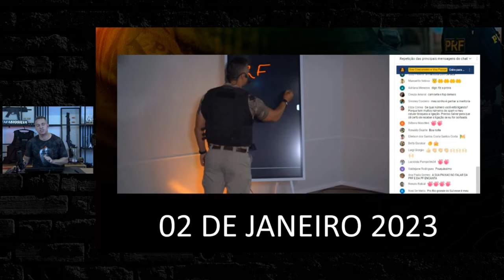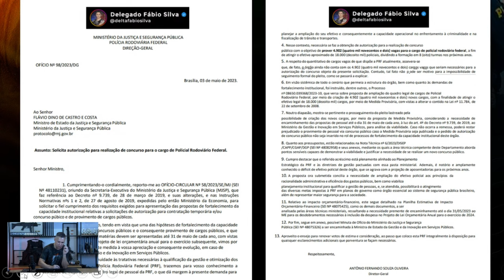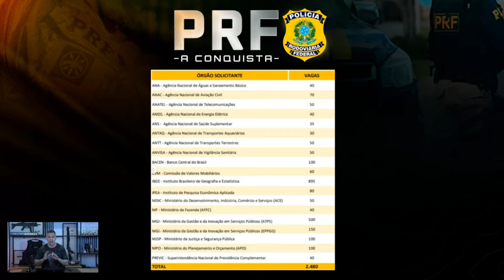PREPARE-SE para a PRF! Novo Concurso Público está cada vez mais próximo!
Siga o Delegado Fábio Silva

🚀 Prepare-se para uma jornada de conhecimento e motivação! O tão aguardado concurso da Polícia Rodoviária Federal promete ser uma das oportunidades mais incríveis para quem deseja ingressar na carreira policial. Neste vídeo envolvente e repleto de neurolinguística e gatilhos mentais, vamos desvendar o mistério que ronda o "Edital da Polícia Rodoviária Federal: Será que sai?".

💡 Sabemos que a preparação para um concurso tão disputado exige motivação, foco e dedicação. E é exatamente por isso que estou aqui, para te fornecer todas as informações necessárias e te motivar a iniciar seus estudos com determinação e confiança.

📆 Com o edital previsto para ser publicado em 2023 e a prova marcada para 2024, este é o momento de se antecipar e traçar sua estratégia para alcançar a aprovação na Polícia Rodoviária Federal. Mas antes de começarmos nossa jornada rumo ao sucesso, vamos esclarecer a dúvida que paira no ar: o edital sairá?

🔍 Durante o vídeo, vamos analisar as informações disponíveis, as previsões e os indícios que indicam a realização do concurso da PRF. Fique por dentro de tudo o que já foi divulgado sobre o certame e compreenda o cenário atual para sua preparação.

🔥 A neurolinguística e os gatilhos mentais serão nossos aliados nessa jornada, estimulando sua motivação e aumentando sua confiança para encarar esse desafio. Acredite, você é capaz de alcançar seus objetivos e conquistar a aprovação!

🎯 Além de fornecer informações atualizadas sobre o concurso da PRF, vamos compartilhar dicas práticas para otimizar seus estudos, organizar sua rotina e enfrentar os obstáculos com determinação. A preparação para um concurso de alto nível como esse requer um plano estratégico e foco no seu objetivo.

🚀 Na descrição deste vídeo, você encontrará recursos adicionais para enriquecer sua preparação. Disponibilizarei links para materiais complementares, indicações de cursos especializados e ferramentas que vão potencializar seus estudos e elevar seu desempenho.

📚 Aproveite essa oportunidade para se preparar com qualidade e confiança, dando o primeiro passo rumo à sua aprovação na Polícia Rodoviária Federal. Não deixe que a dúvida te impeça de perseguir seus sonhos!

🏆 Lembre-se, você é o protagonista da sua jornada de estudos. Acredite em si mesmo(a), mantenha-se motivado(a) e supere os desafios que surgirem no caminho. Com dedicação e estratégia, você estará cada vez mais perto de alcançar sua aprovação na PRF!

🚨 Vamos juntos desvendar os mistérios do concurso da PRF e trilhar o caminho rumo ao sucesso. A hora é agora! Aperte o play e vamos começar essa incrível jornada de conhecimento e conquistas! 🚀💡🎯

Conecte-se conosco:
🎯 SCVP